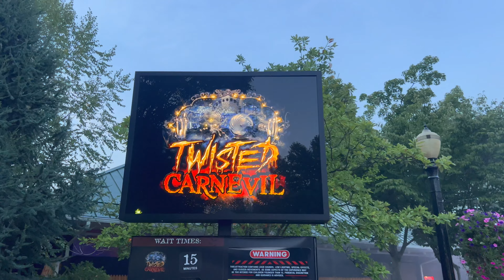Twisted Carnevil - Full Walkthrough POV | Hersheypark Dark Nights 2024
Join me on this walkthrough POV as we explore Twisted Carnevil. This is one of five haunted scare mazes that guests can experience at Hersheypark Dark Nights 2024. This haunted house plays into the classic trope of evil clowns and freak shows.

"The nightmare-fueled fun never ends at the Twisted Carnevil. Step beyond the tent and prepare to be mesmerized by a new hypnotic show stopper. This frightening spectacle will turn your reality upside down."

LAND ACKNOWLEDGEMENT:
Hersheypark and the town of Hershey, PA are located on the traditional lands of the Susquehannock nation. As a visitor to these lands, I acknowledge my responsibilities as a settler to challenge colonialism and the systems of oppression that have marginalized indigenous peoples, and will work to uplift indigenous voices and create a more inclusive and equitable community for all.